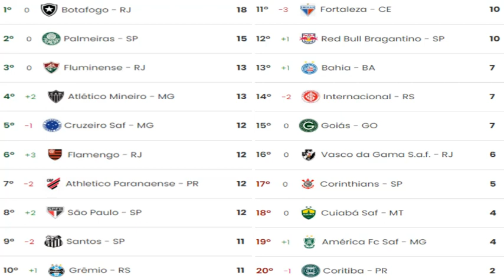RESUMO DA 7ª RODADA DO CAMPEONATO BRASILEIRO 2023 SÉRIE "A": CLASSIFICAÇÃO, RESULTADOS E ANÁLISES!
ZONE PLAY

ANÁLISES PRÉ E PÓS-JOGOS, PALPITES E MUITA RESENHA!!!

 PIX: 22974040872